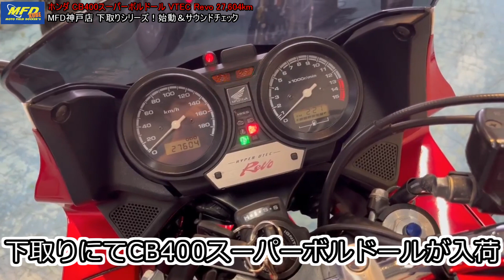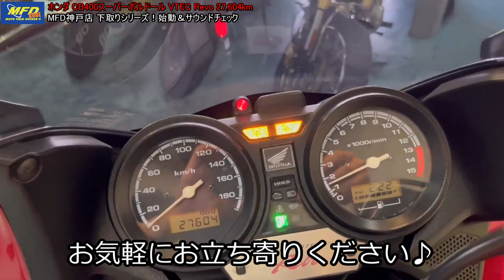ホンダ CB400スーパーボルドール VTEC Revo 27,604km MFD神戸店 中古 新規入荷車両【特選中型バイク紹介】成約済み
【簡単LINE査定・お問合せ】
１．LINEにて【@sfg4977c】を登録。
２．1：1トークにてお問合せ・査定が可能です！
【東京店】【千葉柏店】【横浜店】【埼玉戸田店】【静岡清水店】【名古屋店】【大阪店】【大阪寝屋川店】【神戸店】【KTM東京イースト】【KTM名古屋店】【KTM沖縄店】